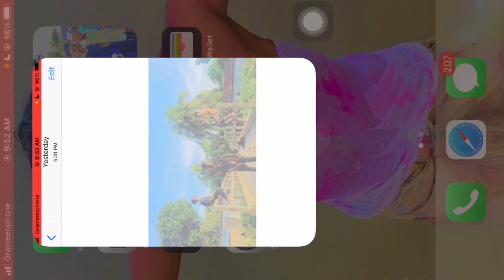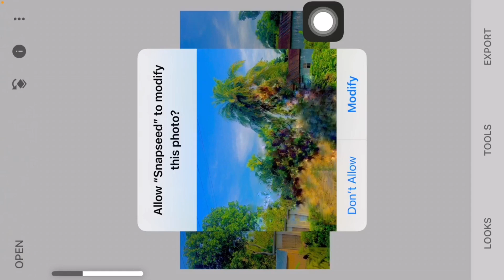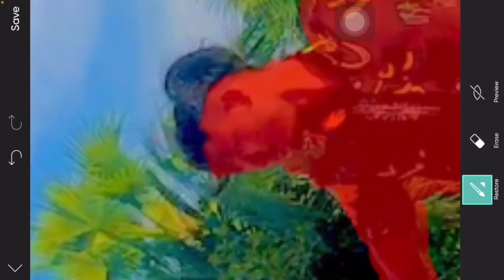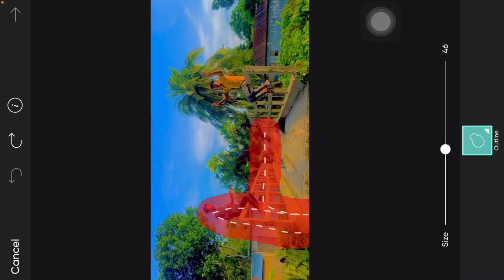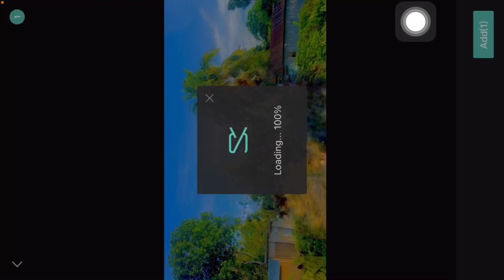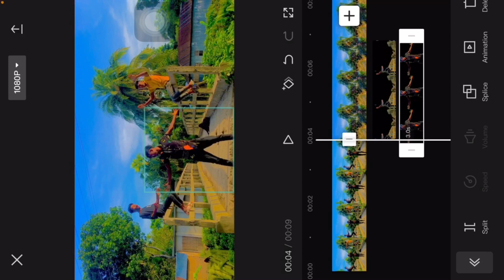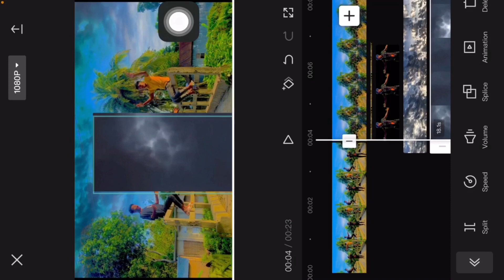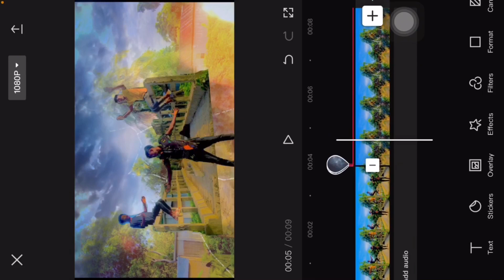How to make TikTok vairal trending vidoe editing new॥ CapCut editing bangla tutorials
How to make TikTok vairal trending vidoe editing

প্লিজ চেনেলটি সাবস্কাইব করতে ভুলেন না

Hello Friend

Wellcome to my channel_ TachNaim tutorial channel.
On this channel you can learn regular, new viral video editing tutorials ,so keep subscribeing to the channel if you don’t miss the video.